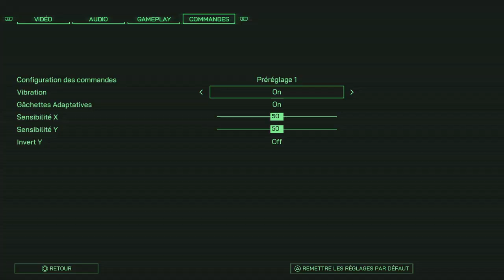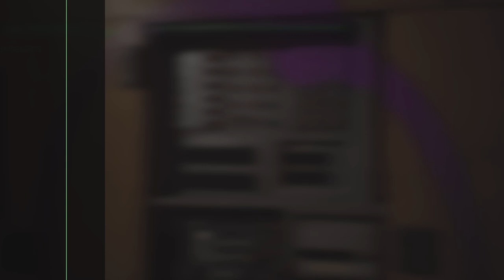Robocop: Rogue City Début du jeu PS5 Gameplay